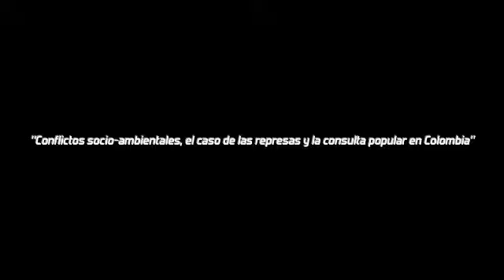"Conflictos socio-ambientales,y la consulta popular en Colombia " con Andrea Becerra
En esta ocasión compartimos una charla con la abogada y socióloga Andrea Becerra del Instituto Latinoamericano para una Sociedad y Derecho Alternativos quien va a tratar el tema de la consulta popular de los megaproyectos como es el caso de las represas.